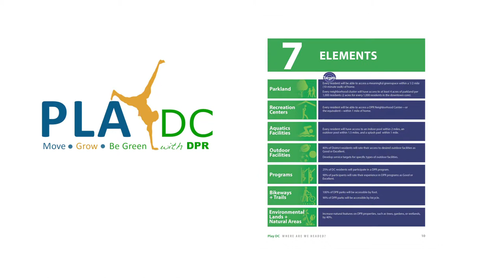Award for Excellence in an Outstanding Regional or Comprehensive Plan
PlayDC - Parks and Recreation Master Plan Vision Framework (DC Department of Parks and Recreation)

2014 National Capital Area Chapter Planning Award